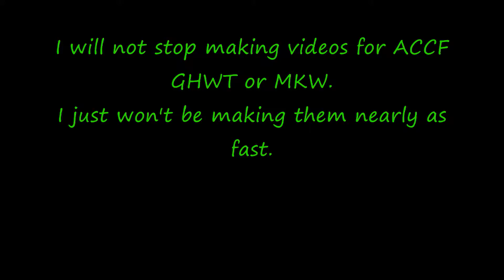An Update for WiiRocker21